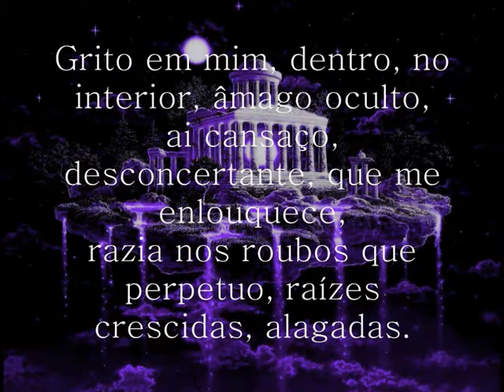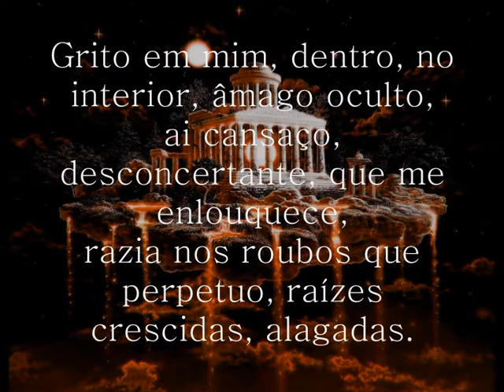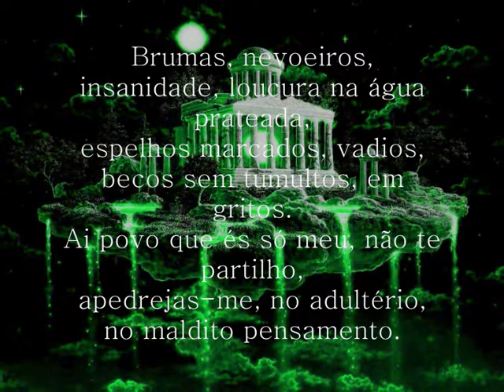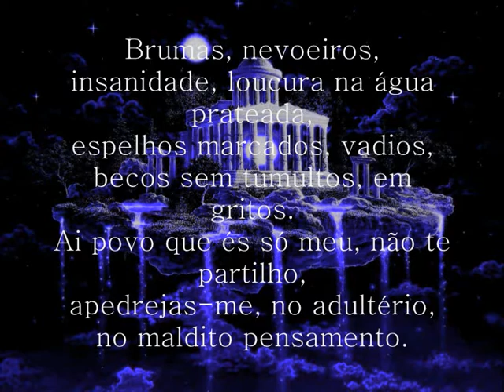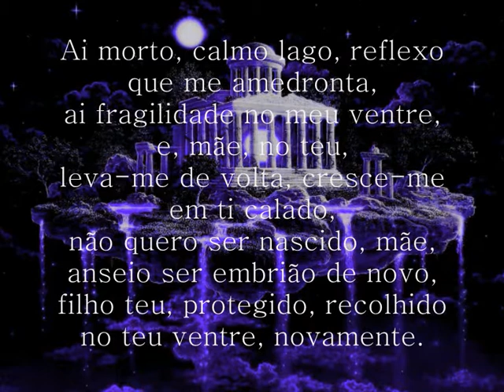Recolhimento Cansado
Grito em mim, dentro, no interior, âmago oculto,
ai cansaço, desconcertante, que me enlouquece,
razia nos roubos que perpetuo, raízes crescidas, alagadas.

Ai paisagem, campos floridos, ameaças de chuvas densas,
carrega-me, morto, na barcaça, para a ilha,
deixa que me eleve, que erga as brumas, véus limites,
deixa, que as águas mansas, me carregue na escuridão.

Brumas, nevoeiros, insanidade, loucura na água prateada,
espelhos marcados, vadios, becos sem tumultos, em gritos.
Ai povo que és só meu, não te partilho,
apedrejas-me, no adultério, no maldito pensamento.

Ai morto, calmo lago, reflexo que me amedronta,
ai fragilidade no meu ventre, e, mãe, no teu,
leva-me de volta, cresce-me em ti calado,
não quero ser nascido, mãe, anseio ser embrião de novo,
filho teu, protegido, recolhido no teu ventre, novamente.